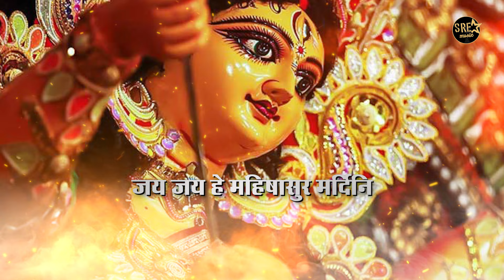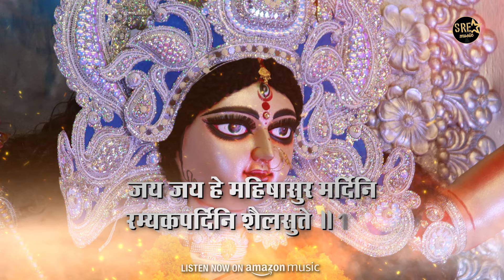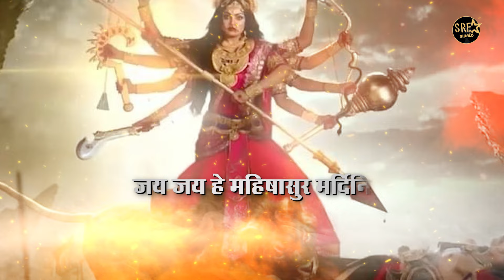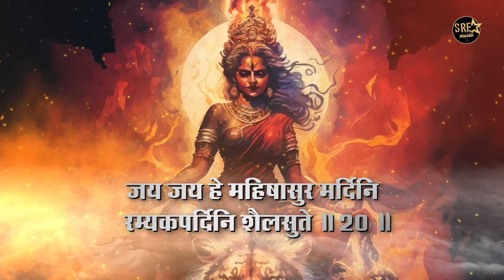Aigiri Nandini – Mahishasura Mardini Stotram | अयिगिरि नन्दिनि - महिषासुर मर्दिनी स्तोत्र |Pratiksha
Experience the powerful rendition of "Aigiri Nandini" – Mahishasura Mardini Stotram, sung by the talented Pratiksha Vashishth. This timeless hymn, composed by Adi Shankaracharya, praises Goddess Durga and celebrates her victory over Mahishasura. Let this divine chant fill your heart with devotion and strength during Navratri or any time you seek spiritual empowerment.

'अयिगिरि नन्दिनि नंदिता मेधिनी' एक बहुत लोकप्रिय दुर्गा देवी स्तोत्र है। महिषासुर मर्दिनी देवी दुर्गा का एक अवतार है जिसे राक्षस महिषासुर को मारने के लिए बनाया गया था। 'ऐगिरी नंदिनी' देवी महिषासुर मर्दिनी को संबोधित है। महिषासुर मर्दिनी देवी दुर्गा का उग्र रूप है जहां उन्हें 10 भुजाओं, शेर पर सवार और हथियार लिए हुए दिखाया गया है।

पुराणों में उल्लेखित के अनुसार केवल मानव ही नहीं देवता भी असुरों के अत्याचार से परेशान हो गए थे। तब सभी देवगण ब्रह्माजी के पास गए और उनसे सामाधान मांगा। तब ब्रह्मा जी ने बताया कि दैत्यराज का वध एक कुंवारी कन्या के हाथ ही हो सकता है।इसके बाद सभी देवताओं ने मिलकर अपने तेज को एक जगह समाहित किया और इस शक्ति से देवी का जन्म हुआ। देवी के शरीर का अंग प्रत्येक देव की शक्ति के अंश से उत्पन्न हुआ था। देवी का जन्म तो हो गया, लेकिन महिषासुर के अंत के लिए देवी को अभी भी अपार शक्ति की जरूरत थी। तब भगवान शिव ने उनको अपना त्रिशूल, भगवान विष्णु ने चक्र, हनुमान जी ने गदा, श्रीराम ने धनुष, अग्नि ने शक्ति व बाणों से भरे तरकश, वरुण ने दिव्य शंख, प्रजापति ने स्फटिक मणियों की माला, लक्ष्मीजी ने कमल का फूल, इंद्र ने वज्र, शेषनाग ने मणियों से सुशोभित नाग, वरुण देव ने पाश व तीर, ब्रह्माजी ने चारों वेद तथा हिमालय पर्वत ने माता उनका वाहन सिंह दिया। इन सभी अस्त्र-शस्त्र को देवी दुर्गा ने अपनी 18 भुजाओं में धारण किया।अस्त्र-शस्त्र और आंतरिक शक्ति से देवी का विराट रूप बन गया और असुर उन्हें देख कर ही भयभीत होने लगे। देवी के पास सभी देवताओं की शक्तियां हैं। उनके जैसा कोई दूसरा शक्तिशाली नहीं है, उनमें अपार शक्ति है, उन शक्तियों का कोई अंत नहीं है, इसलिए वे आदिशक्ति कहलाती हैं।

♫ STREAMING ON ♫
Credits :
Language : Sanskrit
🎶 Song: Aigiri Nandini (Mahishasura Mardini Stotram)
🎤 Singer: Pratiksha Vashishtha
🖋️ Lyrics: Adi Shankaracharya

Produced by : Deepak Mukut
Co Produced by : Hunar Mukut & Soham Mukut
CEO & Business Head : Shailendra Mandowara
Digital Manager : Ajay S Singh
Creative : Naresh Prajapat, Vibhakar Sharma
Video Editor : Chinmay Vijayvargiya
Label : SRE Music

@soham Rockstar Entertainment @SRE Music